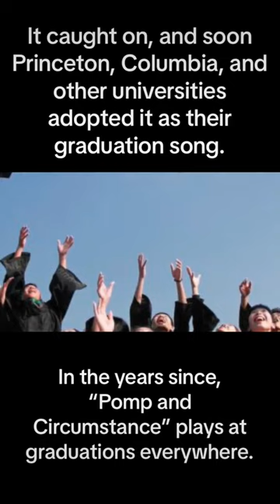The History Of The Graduation Song